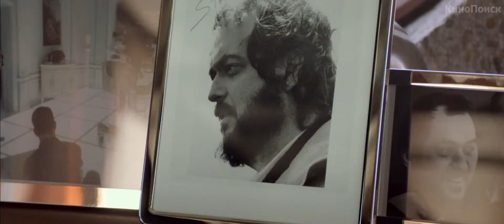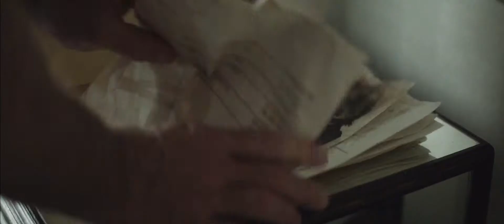Лунная афера 2016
Тайный агент ЦРУ отправляется в Лондон, чтобы разыскать там Стэнли Кубрика и заказать ему фильм про высадку астронавтов на лунную поверхность на случай провала реальной миссии. Но вместо Кубрика агент нарывается на афериста Джонни, который устраивает съемки сверхсекретного видео на стремной студии порнофильмов, где невесомость достигается благодаря крепкому косяку…